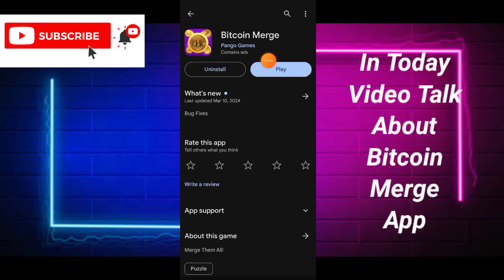Bitcoin Merge App - Bitcoin Merge Real Or Fake - Bitcoin Merge App Withdrawal - Bitcoin Merge Paga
App Link. ||

About Video.  ||

In Today Video Talk About Bitcoin Merge App